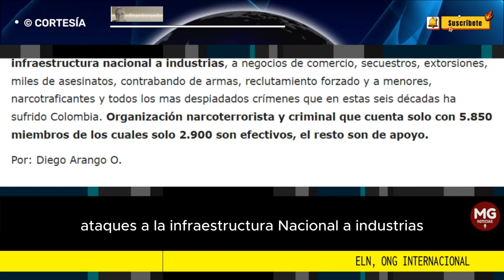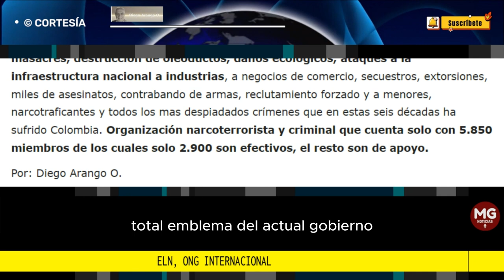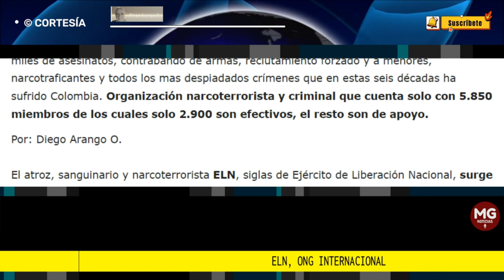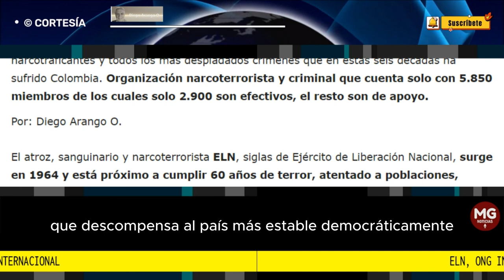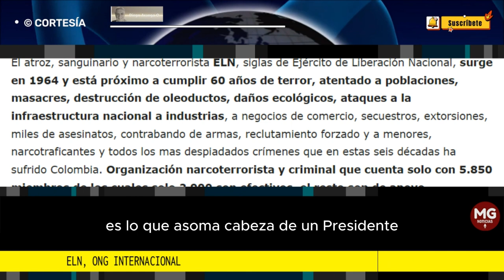ELN, ONG INTERNACIONAL 🌐 Por Diego Arango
Pues bien, esta organización criminal según lo anunció el presidente Petro desde Alemania, está a punto de convertirse en una ONG (Organización no gubernamental) con financiamiento internacional y del presupuesto colombiano, por lo tanto, intocable mientras se encuentren en conversaciones para la “paz total”, emblema del actual gobierno.
columna DIEGO ARANGO O